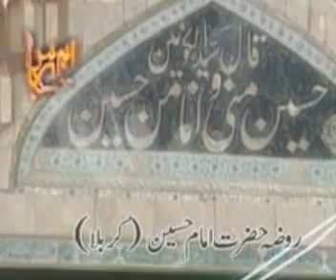pashto noha 2010 baba sa najaf ta.flv